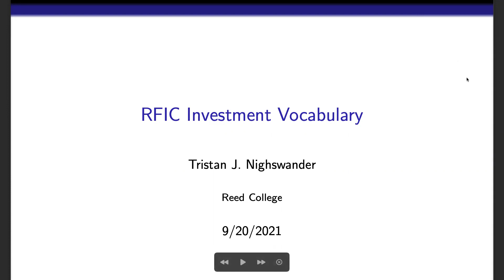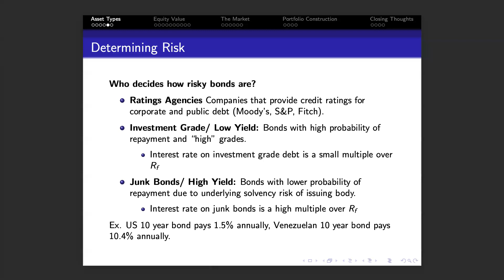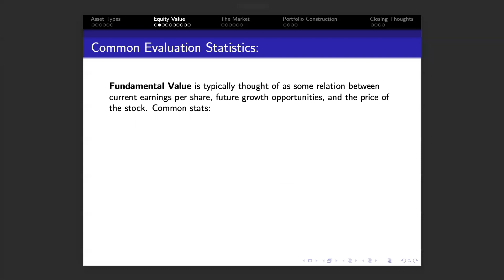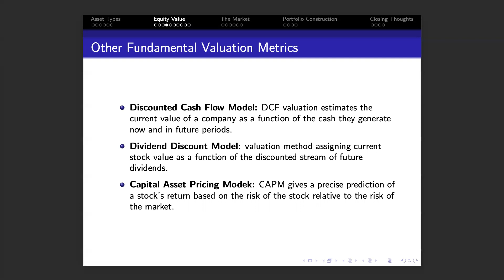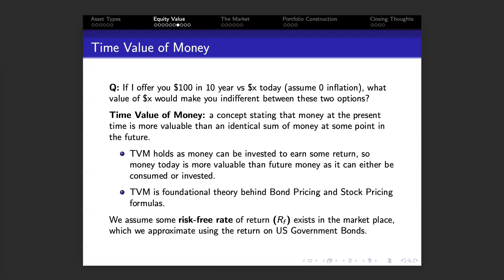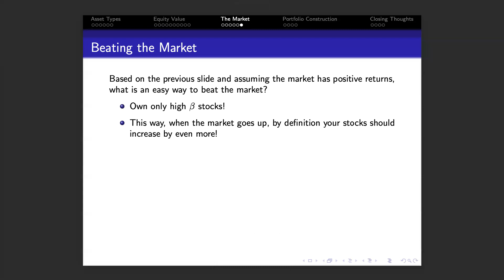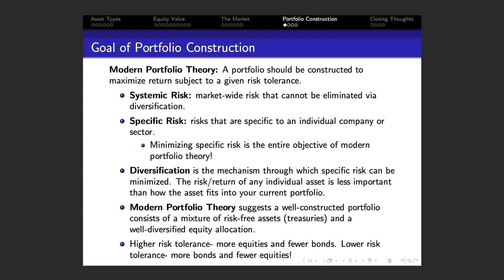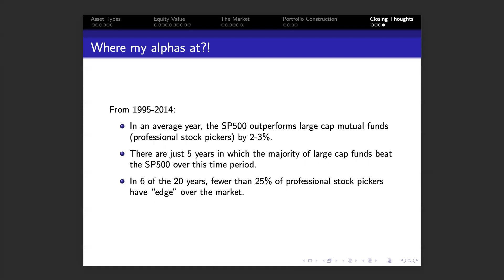Basics of Finance - Terminology and Theory Behind Asset Pricing